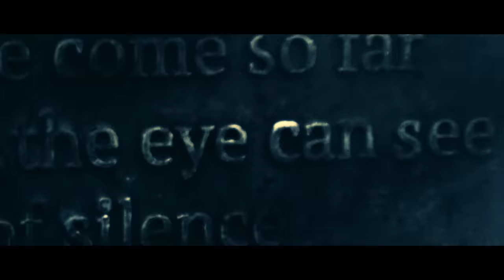ØMI - Can You See The Light (Official Music Video)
【Streaming / Download】

ーーーーー
『Can You See The Light』

儚い夜の果てに
気づけば I’ve come so far
見渡す限りの闇
静寂の世界

偽りと真実の狭間に
また一つ何かを失う
穢れていく心と身体は
綺麗なままじゃいられないのさ

Answer is in the dark

暗闇の中を行く
手を伸ばせば Still far
鼓動が踊る限り
探し続けてる

悲しみの数だけ知るほどに
また一つ答えに近づく
見つめているその先は Heaven
翼はない、でも飛び立つのさ

光と影
Time to say good night
Who are you?

終わりの始まりかもしれない
それでも明日が来るのならば
一筋の光を頼りに
I will dance all night
愛してくれるかい?

ーーーーー